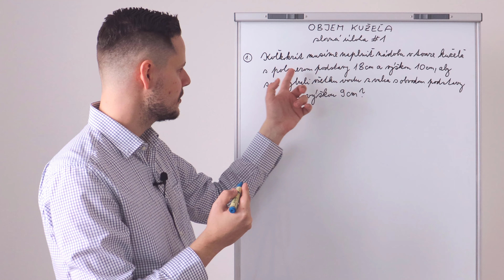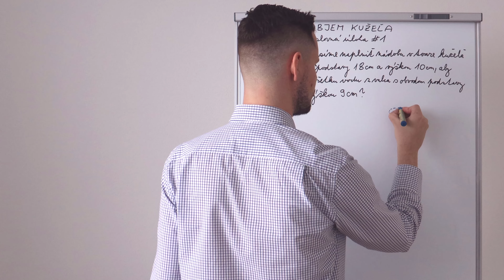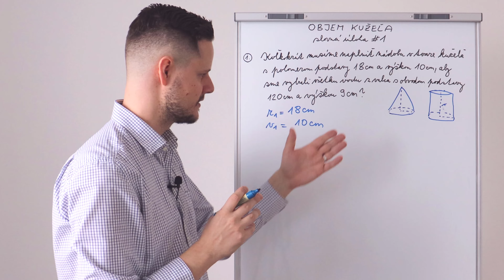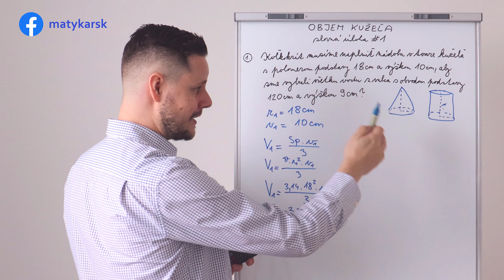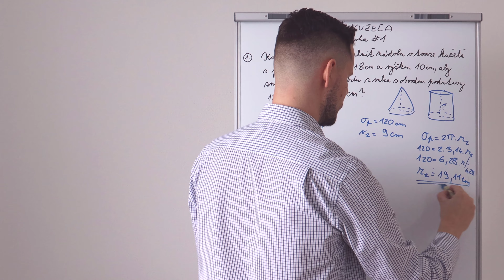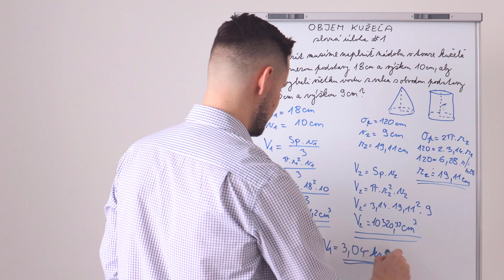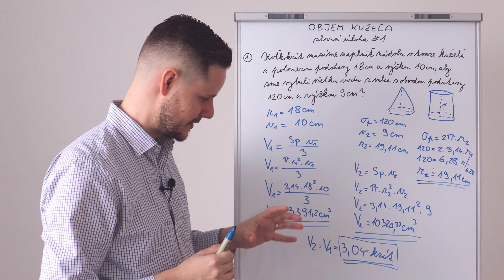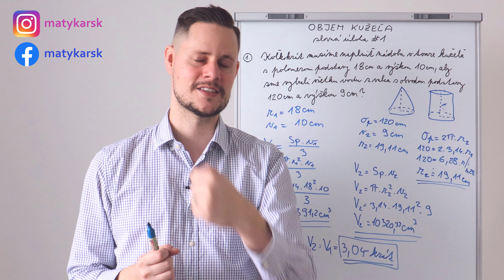OBJEM KUŽEĽA - slovná úloha #1 (VYBERANIE VODY z VALCA)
Milí žiaci, študenti, poďme si spoločne vypočítať slovnú úlohu zameranú na OBJEM KUŽEĽA. I keď, ako ma poznáte, nebudeme pracovať iba s kužeľom. Let´s go!